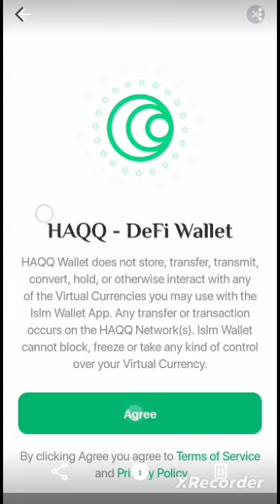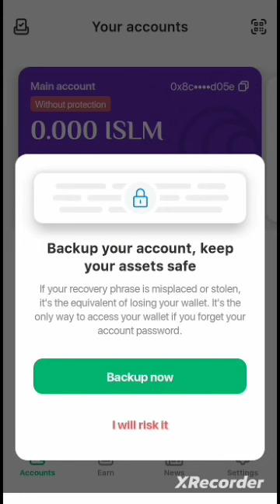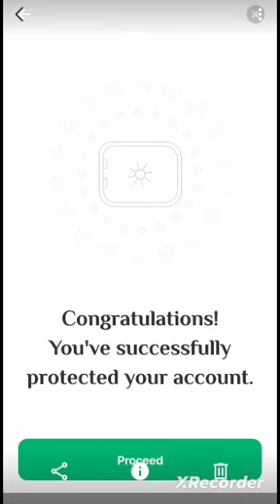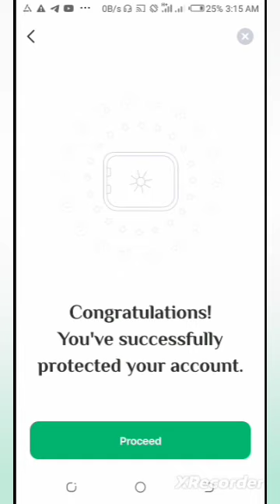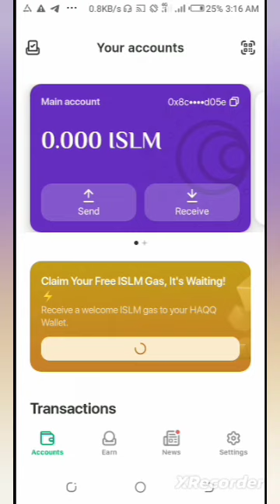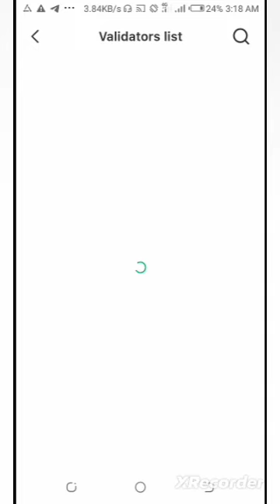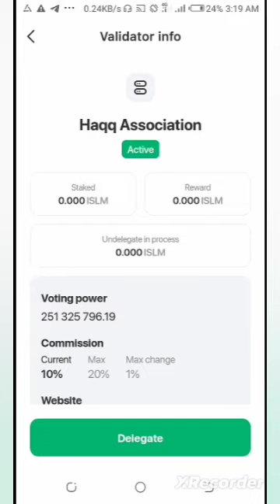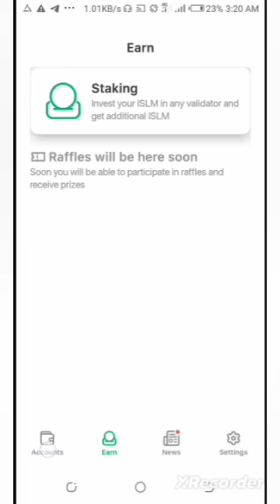YADDA ZAKU SAMU ISLAMIC COIN AND STAKE IT FOR FREE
MADALLAH TV

 What is Islamic Coin?

Islamic Coin is a halal digital asset, designed to create value for the Muslim community. It is built on the native HAQQ blockchain, and stringently abides by Islamic Finance principles